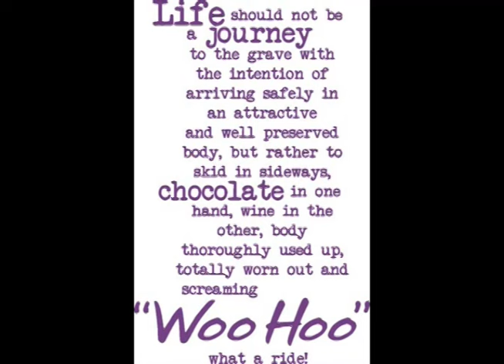TV Fails: The Girl with Something Extra Episode 15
Sally's Aunt Fran is a globe-hopping adventurer who's come to visit. But she has a secret: all the glitter and pomp is hiding the fact that she's flat broke, and some guys from a casino in Vegas would like to talk to her, among other things.

Just My Guitars Vol. 1
Just My Guitars Vol. 2